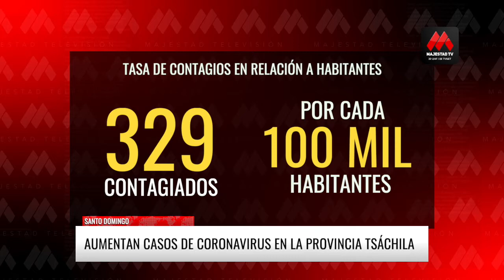Aumentan casos de coronavirus en la provincia tsáchila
Durante las últimas 24 horas se registran 40 nuevos casos confirmados con Covid - 19 en la provincia Tsáchila. Hasta este 25 de junio, el número de personas contagiadas por el nuevo coronavirus supera las 1.800.